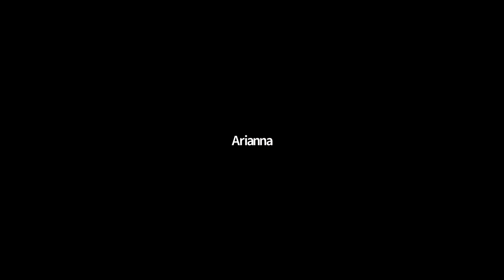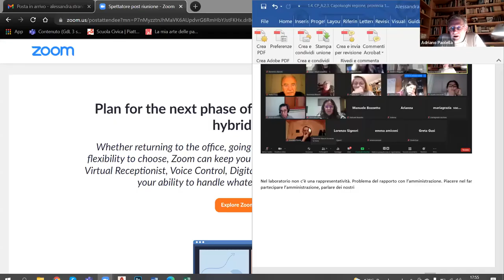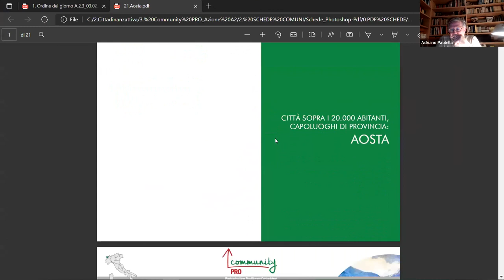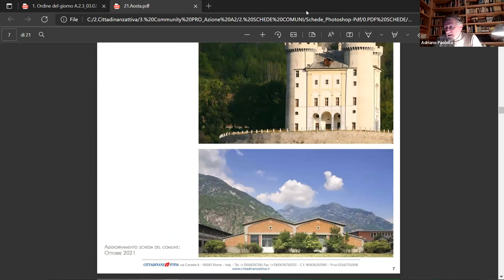Community PRO - Capoluoghi di regione e provincia sotto i 55.000 abitanti (11.02.22)